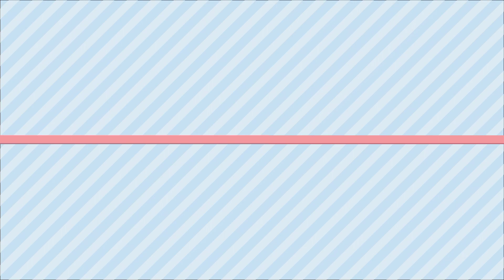Kadhi Pakora Recipe/ Rainy day recipe / کڑھئ پکوڑا بنائیں آسان طریقہ/ مزید کڑھی کئ ترکیب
learn how to makeKadhi Pakora Recipe/ Rainy day recipe /  کڑھئ پکوڑا بنائیں آسان طریقہ/  مزید کڑھی کئ ترکیب
kadhi recipe
kadhi pakora
kadhi
kadhi banane ka tarika
kadhi chawal recipe

like our video if it is helpfull for you